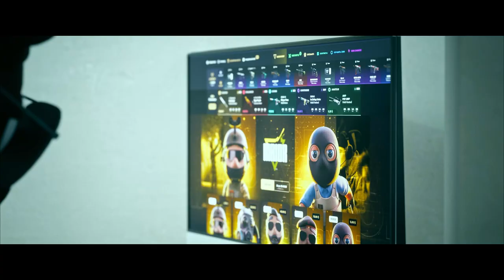¡LOS MEJORES MOMENTOS DE LA IEM DE COLOGNE 2023!